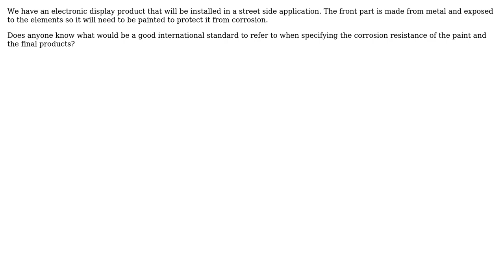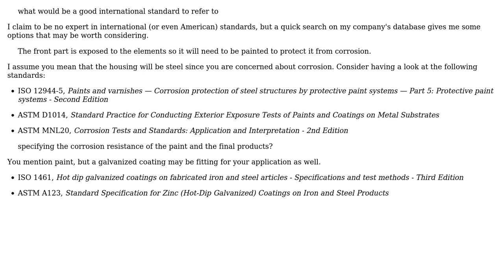What is the relevant ISO or similar standard to refer to for painted metal corrosion testing?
Engineering: What is the relevant ISO or similar standard to refer to for painted metal corrosion testing?

With thanks & praise to God, and with thanks to the many people who have made this project possible! | Content (except music & images) licensed under CC BY-SA | Music | Images & others | With thanks to user Jonathan user grfrazee user Fred and the Stack Exchange Network Trademarks are property of their respective owners. You are responsible for your own actions.